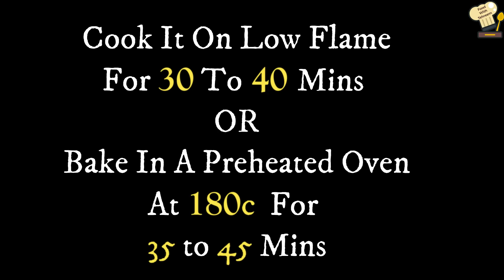Dalgona Cake In Lock-Down Without Cream,Butter,Egg,Oven|Eggless Coffee Cake|डेलगोना केक बनाए क्रीमके